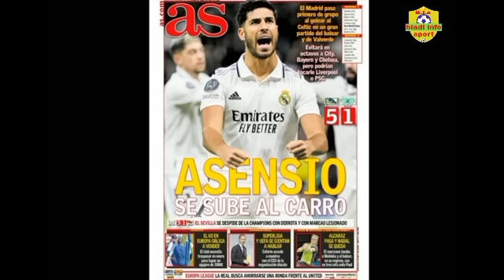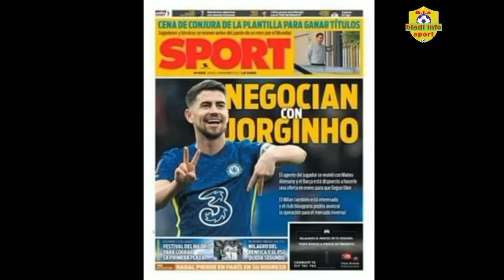GEN EKIP REAL MADRID PA VLE RANKONTRE POU 8ÈME DE FINAL LEAGUE DES CHAMPIONS DAPRÈ YON JOUNAL .